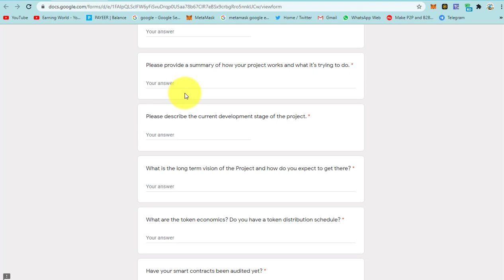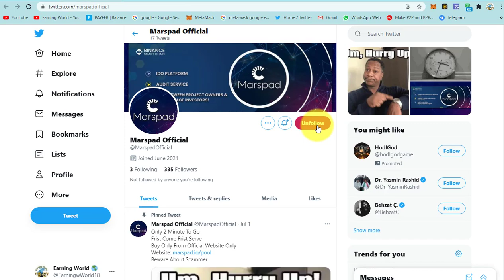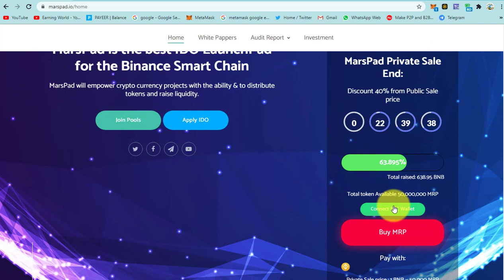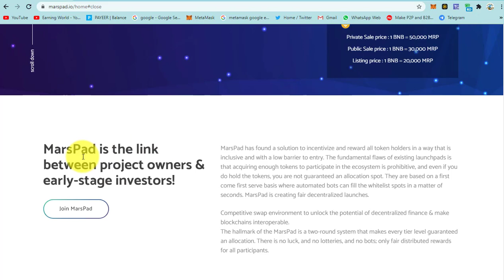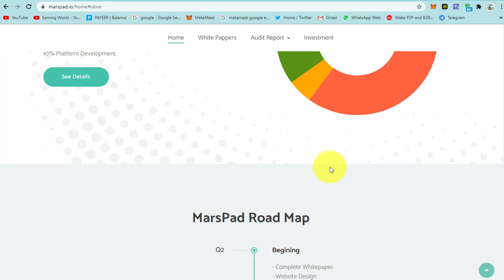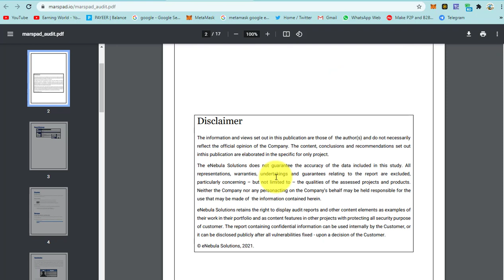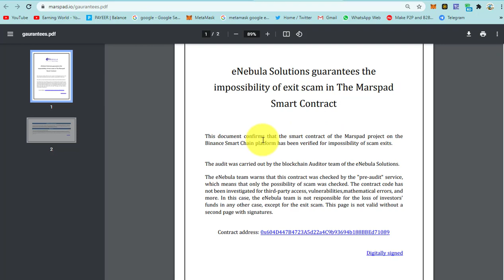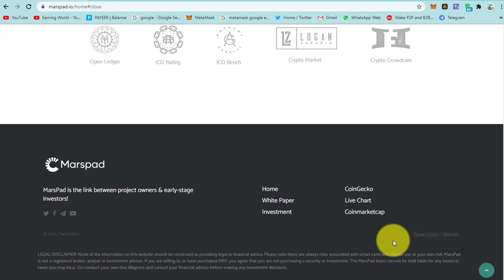MarsPad (MRP) Review |FULLY DECENTRALIZED | M IDO LaunchPad for the Binance Smart Chain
MRP Details...

▐►My Channel Link:
Earning World
Cara menghasilkan uang secara online 2021
Como ganhar dinheiro online 2021
Hoe om geld aanlyn te verdien 2021
2021 অনলাইনে কীভাবে অর্থ উপার্জন করবেন
2021年如何在线赚钱
Cómo ganar dinero en línea 2021
Hoe u online geld kunt verdienen 2021
ऑनलाइन 2021 पैसे कैसे कमाए
Come guadagnare online nel 2021
オンラインでお金を稼ぐ方法2021
ഓൺലൈനിൽ എങ്ങനെ പണം സമ്പാദിക്കാം 2021
2021 ऑनलाईन पैसे कसे कमवायचे
कसरी अनलाइन 2021 पैसा कमाउने
چگونه می توان به صورت آنلاین درآمد کسب کرد 2021
ஆன்லைனில் பணம் சம்பாதிப்பது எப்படி 2021

Thank's for Watching!

8. ruble mining site 2021
9. myoodnow